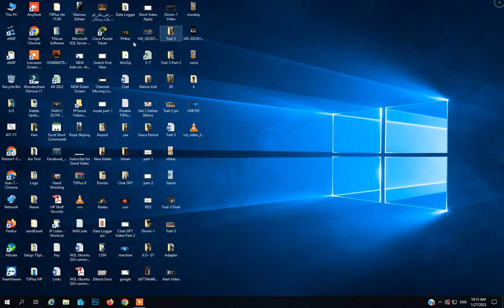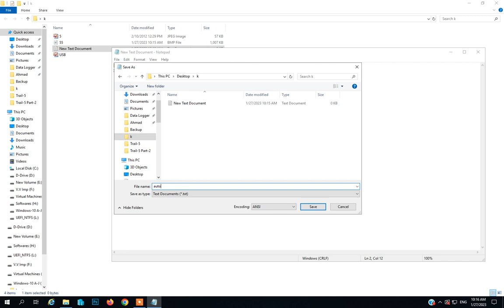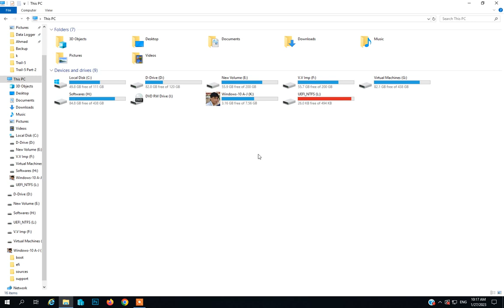How to Change Pen-drive Icon into Your Image | Set your Photo on Pen Drive icon | Set Photo on USB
In this video I will show you how to set photo on pen drive icon. This technical video will help you to change icon photo for pen-drive or folder. This is the best way to change icon. You will have to remember only two lines coding and you can change folder icon into your photo.